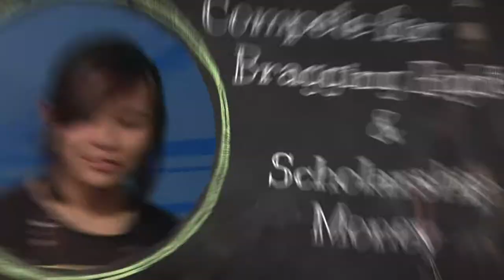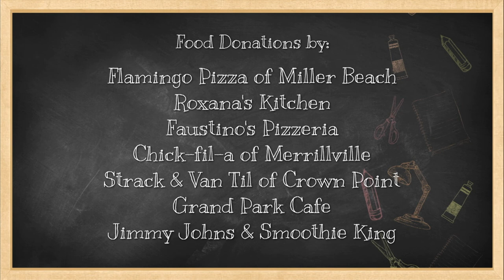Making The Grade Season 9 Game 8: Crown Point vs Chesterton